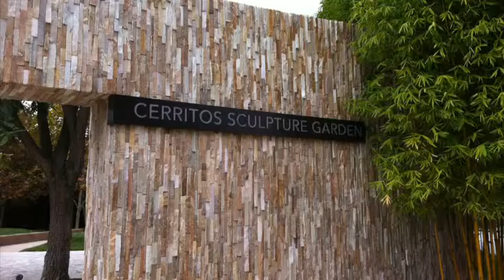The VKs find 25,000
... but can they really walk on water?